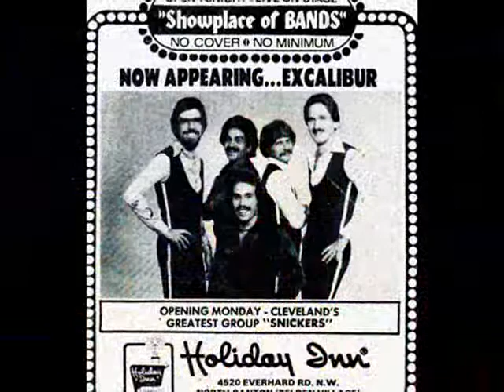Joe Rossi sings I'll never go.wmv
My recording of my original song, I'll Never Go, by my band Excalibur from 1977...